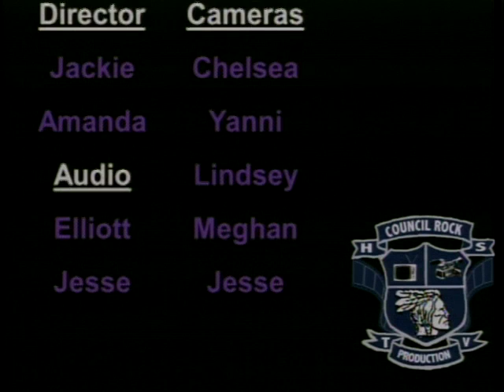2013 Mr. CRN (Council Rock North)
Winner - Andy Tarasuk; produced by SEB and CRNNews